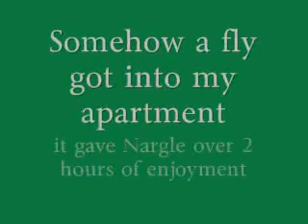Nargle Chases a fly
Somehow a fly got into my apartment and Nargle had hours of amusement